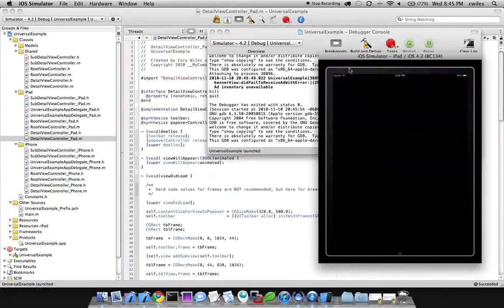Upcoming to Universal iOS App on GitHub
Posted via email from Cory Wiles Blog